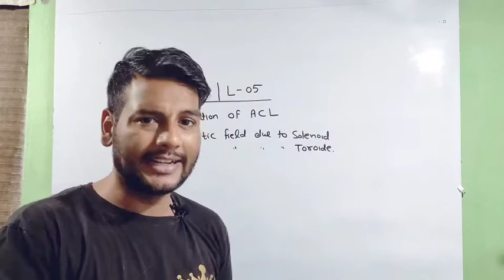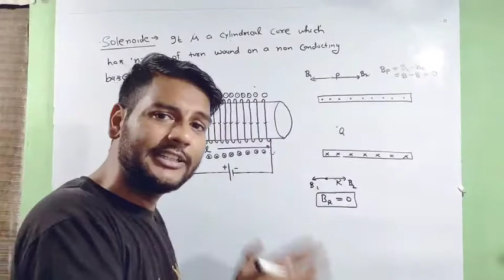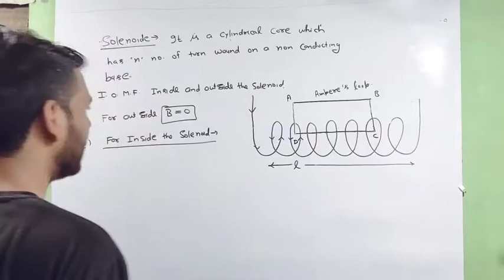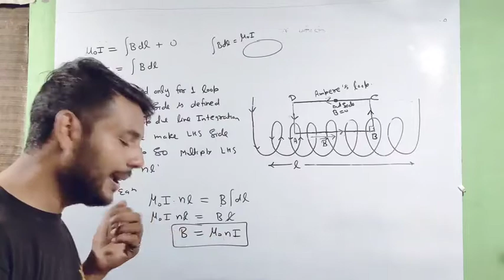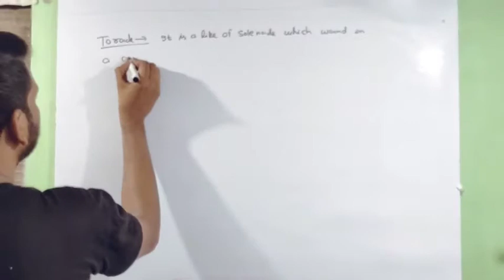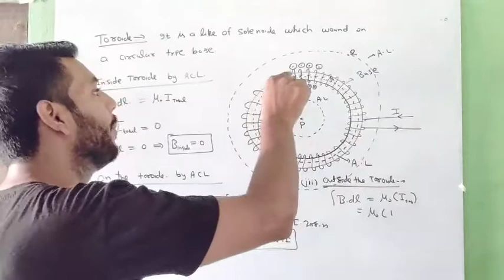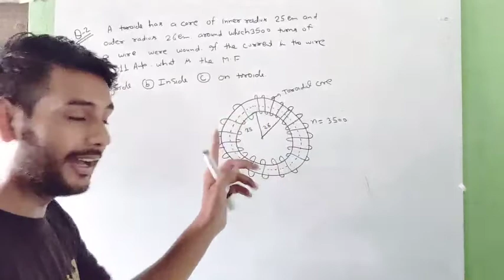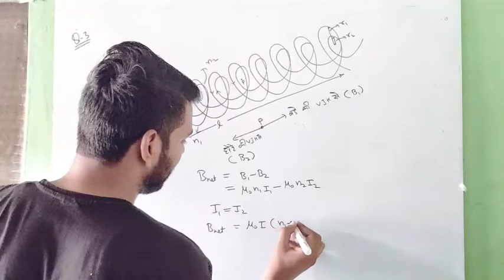What is solenoid? | Magnetic field due to solenoid & toroid | latest syllabus cbse/jee/neet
What is solenoid? | Magnetic field due to solenoid & toroid | latest syllabus for 2020 cbse/jee/neet
Hello students
Swagat h apka niuma's Physics mei | in this channel you can solve your all doubts regarding the subject of physics .on this channel you can find complete package of physics for class 11th and 12th .
  After the completion of 12th class cbse syllabus we will works on the 11th class syllabus

I this video you will be able to understand the concept of solenoid and toroid . After watching this video you can easily understand the concept of magnetic field.